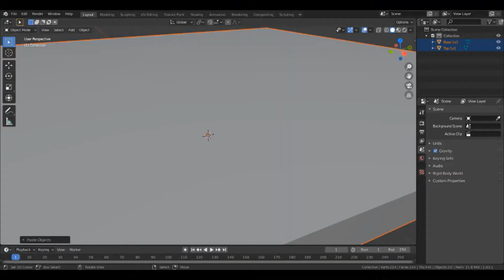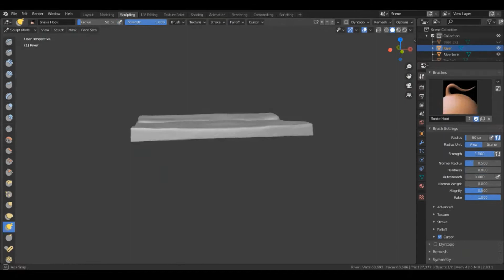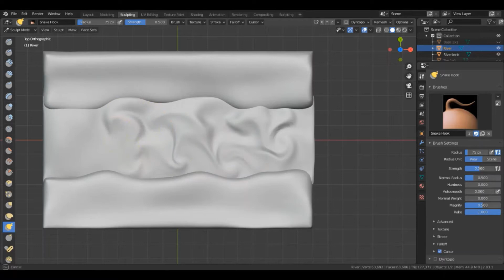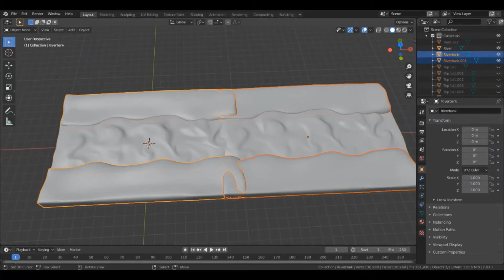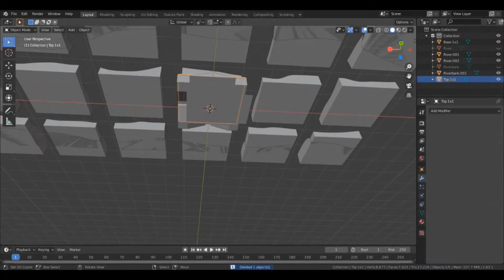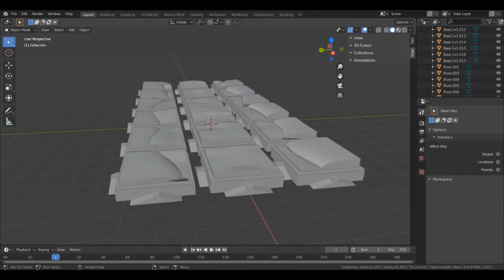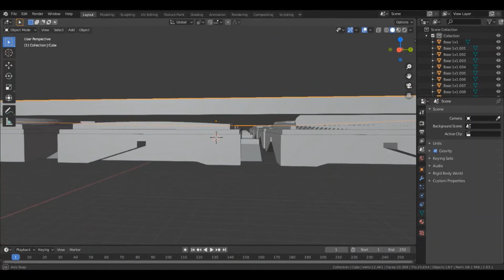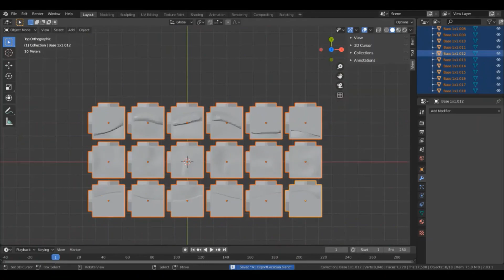3D print modeling Creek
Model making program - Blender